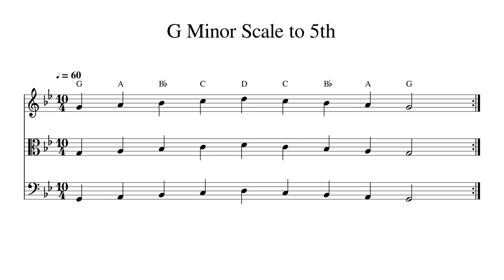G Minor Scale to 5th at 60bpm Backing Track BnW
Play or sing along. This track features double bass, cello, viola and violin playing G Minor Scale to 5th at 60bpm. Sheet music is provided on G treble clef, C alto clef and F bass clef.